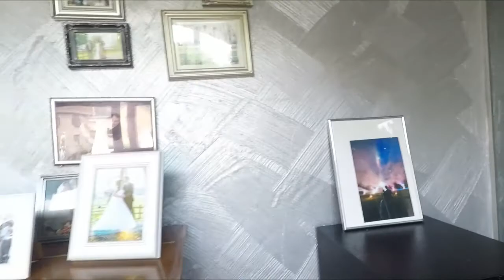Hotel Gut Hohenholz Germany Heaven on Earth Episode 5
Norwegian Travelers Europe trip. Sleep over day 2. This must be heaven on earth!! The best place to realax in the world.